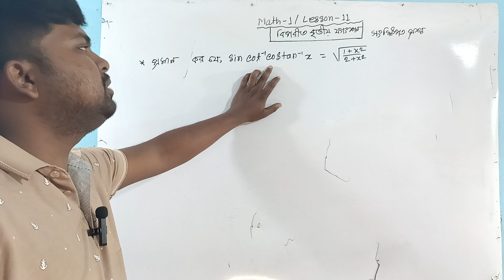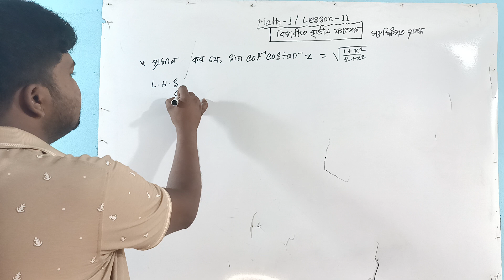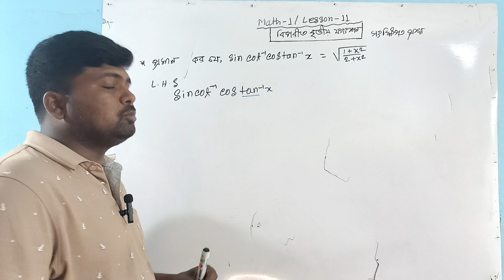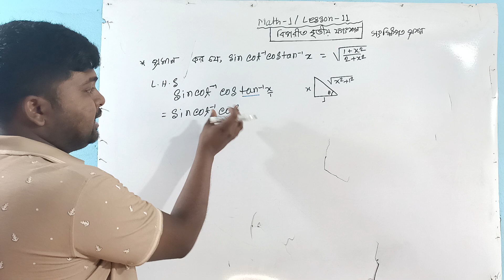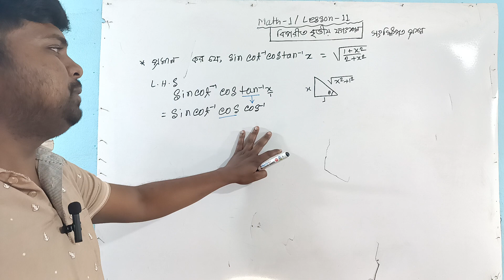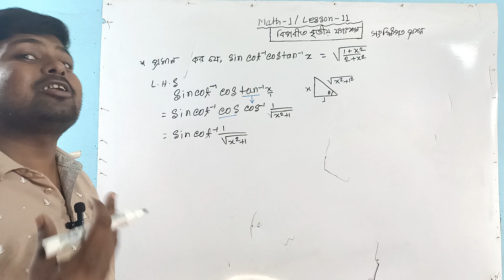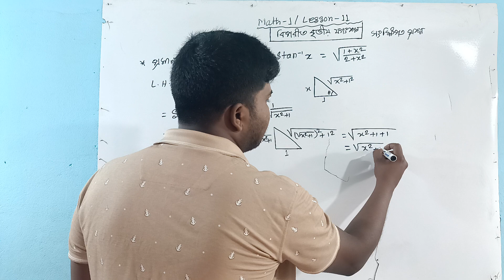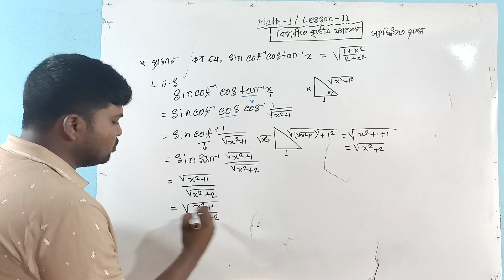Mathematics 1 Chapter 11 || বিপরীত বৃত্তীয় ফাংশন || Part 4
এই অধ্যায়ের সূত্র সম্পর্কিত বিস্তারিত জানতে চাইলে এই ভিডিওটি দেখতে পারেন

বাসায় বসে সম্পূর্ণ ম্যাথমেটিক্স বই কমপ্লিট করতে চাইলে এই চ্যানেলের ম্যাথমেটিক্স অন প্লে লিস্ট ফলো করুন। আশা করা যায় সবগুলো অংক পরপর সাজানো পেয়ে যাবেন এর বেশি আর করা লাগবে না